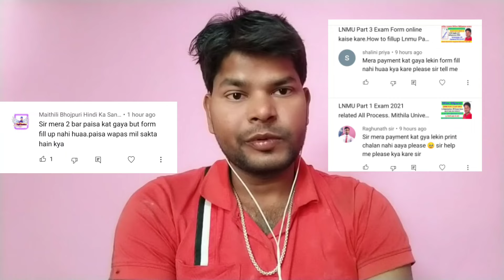LNMU Part 1 and Part 3 Exam 2021,Payment Kat gaya Print Kaise kare#LnmuPart1_Part3_Exam_form_problem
LNMU Part 1 and Part 3 Exam 2021,Payment Kat gaya Print Kaise kare#LnmuPart1_Part3_Exam_form_problem Lalit Narayan Mithila University degree Part 1 form kaise bhare Part 3 Exam Form Fillup kaise kare
Part 1 Registration kaise kare

payment kat gaya Print nahi aaya kya kare